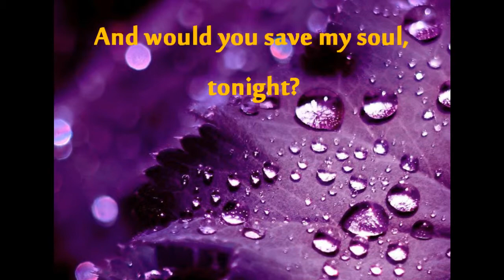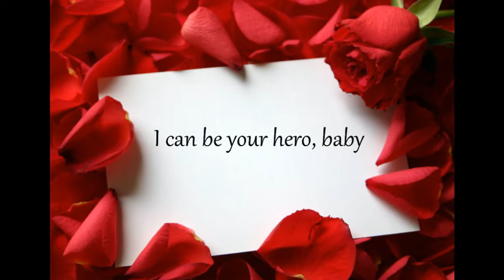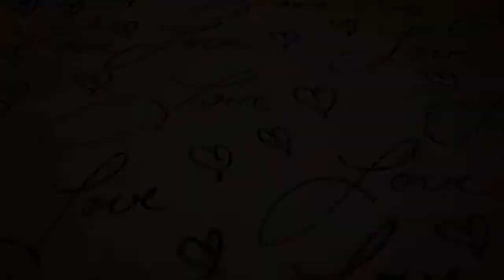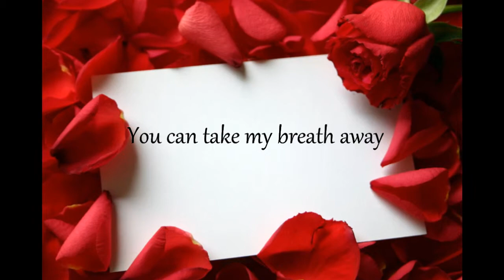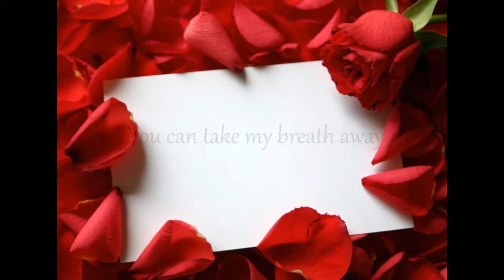Hero Lyrics- Enrique Iglesias